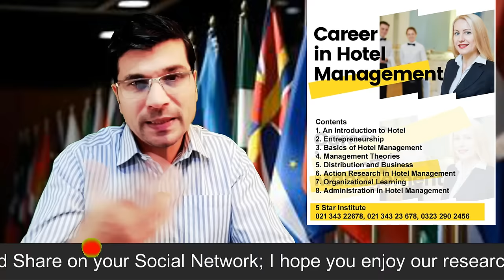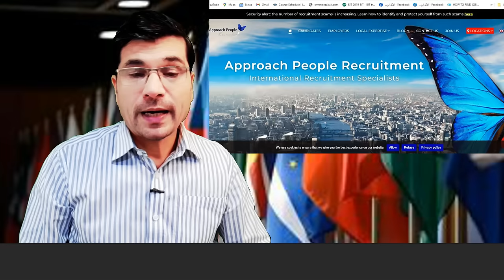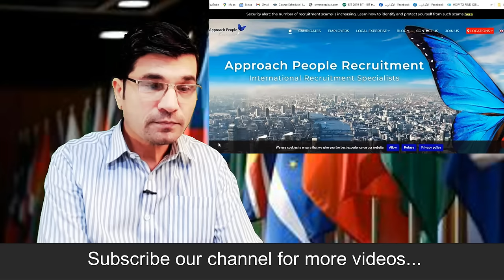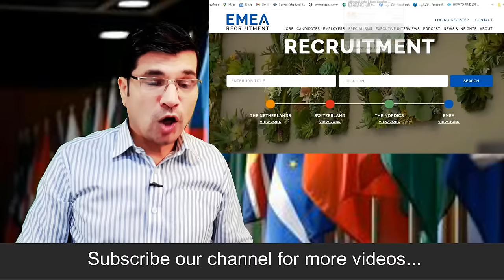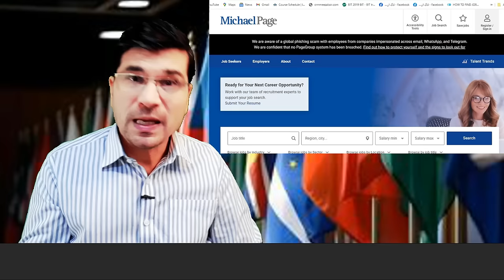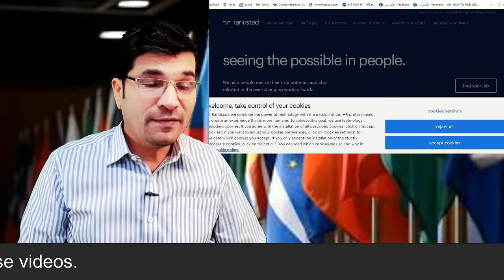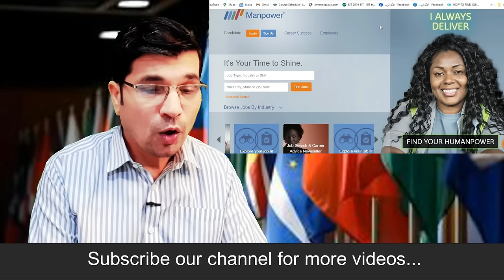100% Free Processing ! The Best Recruitment Agencies in Europe II Urdu I Easy Visa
100% Free Processing ! The Best Recruitment Agencies in Europe  II Urdu I Easy Visa